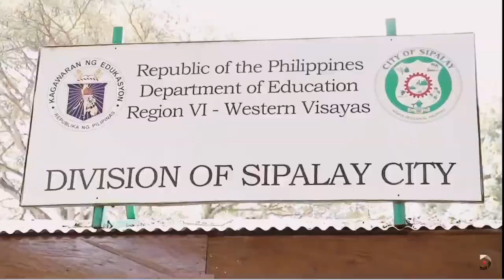Palarong Pambansa 2024 Softball Secondary Gold Medal Match - REGION VI WVRAA vs NCR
🏆🥎 **Palarong Pambansa 2024 Softball Secondary Gold Medal Match** 🥎🏆
Congratulations to the NCR Softball Team for an incredible win against Western Visayas! 🎉 The thrilling match ended with a close score of 6-5 in favor of NCR, showcasing outstanding talent and sportsmanship from both teams.
A huge shoutout to all the players, coaches, and supporters for making this event a memorable one. Your dedication and hard work have truly paid off!
Let's continue to celebrate the spirit of Palarong Pambansa together! 🥎💪